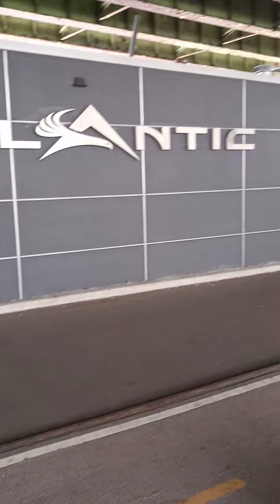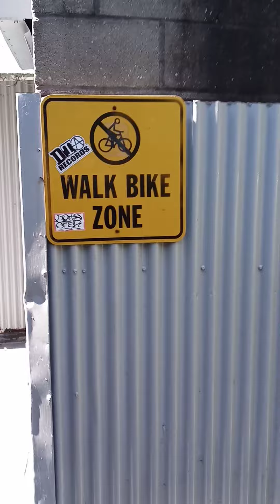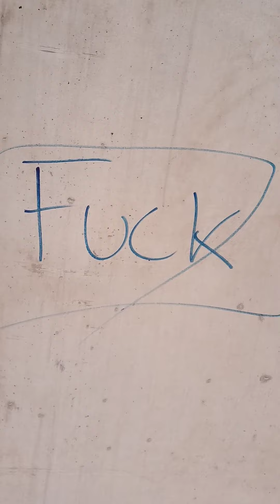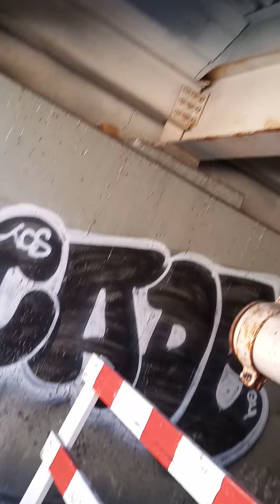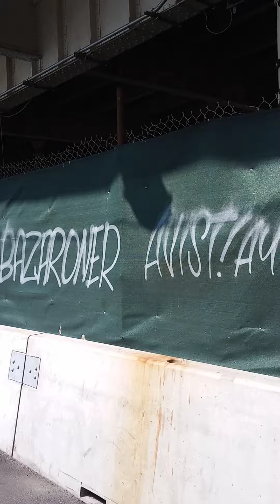graffiti I saw in NYC today (PART 2)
check out my Paetron for more content not posted on my youtube channel